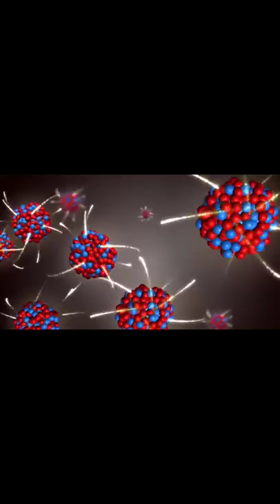ALASAN INDONESIA TIDAK PUNYA SENJATA NUKLIR part 1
Yang pertama karena Indonesia berada dalam Zone of peace, freedom and Neutrality (ZOPFAN).. yang memastikan kawasan Asia Tenggara bebas dari senjata nuklir.. Baik uji coba, pengembangan, kerjasama dan menyediakan bahan baku senjata nuklir.. Yang kedua yaitu karena biaya riset dan pengembangan senjata nuklir memerlukan Anggaran yang sangat besar.. Belum lagi biaya bahan baiknya yang sangat mahal  .. contohnya Uranium.. Yang kepemilikanya dan peredaraanya diawasi ketat oleh Badan Tenaga Atom Dunia /International Atomic Energy Agency (IAEA).. Yang ketiga.. Jika Indonesia mempunyai senjata nuklir.. Maka itu akan menjadi, ancaman bagi negara lain.. Lebih spesifik negara" ASEAN.. Yang menyebabkan Indonesia bisa dibenci bahkan dimusuhi.. Dan tentunya mendapatkan sangsi sangsi ekonomi dan politik yang sangat merugikan Indonesia..